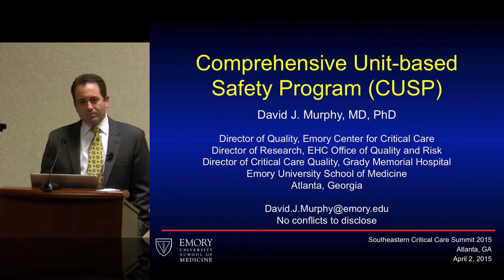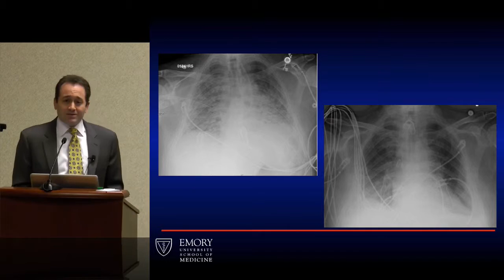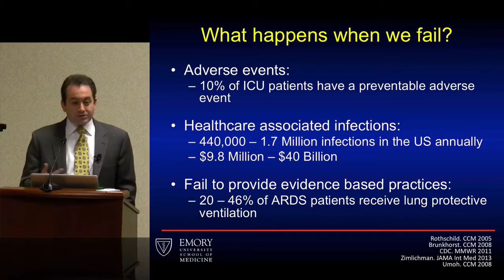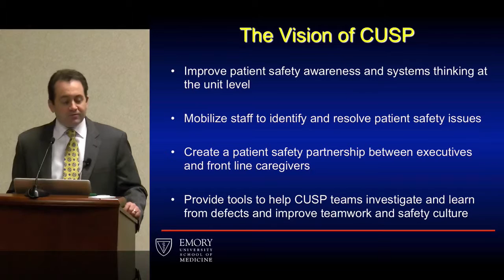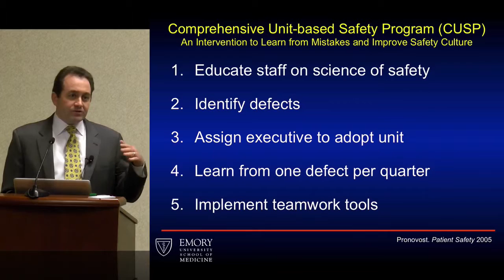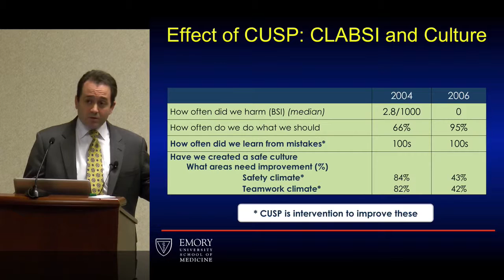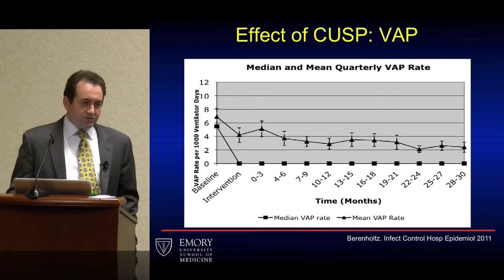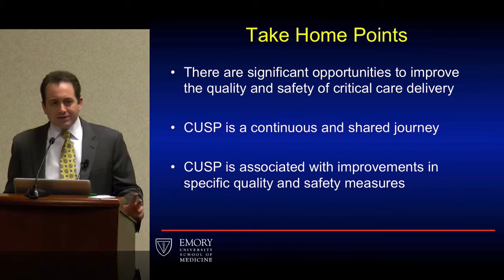Southeastern Critical Care Summit 2015 - David Murphy MD, PhD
Comprehensive Unit-based Safety Program (CUSP)
David J. Murphy, MD, PhD

Director of Quality, Emory Center for Critical Care
Director of Research, EHC Office of Quality and Risk
Director of Critical Care Quality, Grady Memorial Hospital

Video recording and editing by Gabriel Najarro, PA-C Emory University Hospital